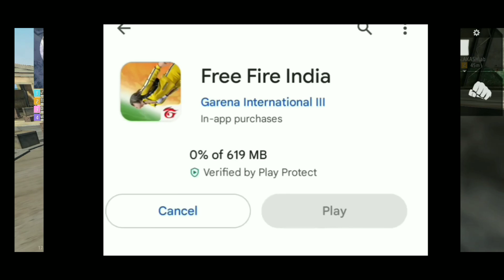TOP NEW OB43 UPDATE | ADVANCE SERVER🔥🤔😱🤯 SAMSUNG,A3,A5,A6,A7,J2,J5, J7,S5,S6,S7,S 9,A10,A20, A30,A50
1M view 🎉 FREE FIRE 🎉 NEW EVENT OB42 UPDATE NEW VIDEO#1millionviews

freefire #1 millionviews

ob43 update,
ff ob 43 update date,
 ob43 update kab ayega,
new update,
ob43 update in free fire,
updates ff,
ff ob43 update changesob43 update,
 new update,
updates ff,
 ob43 update change
how to free fire ob43 update new event updates